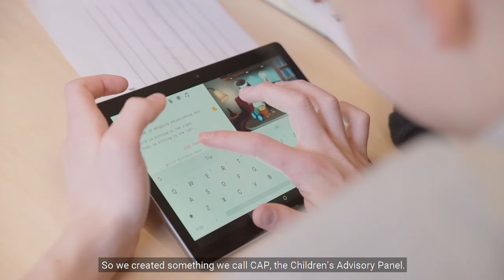Digitarga SAADE: milline on arvutimängude roll noorte igapäevaelus?